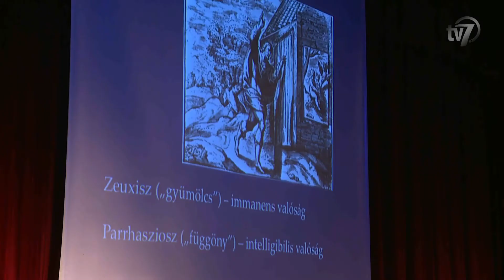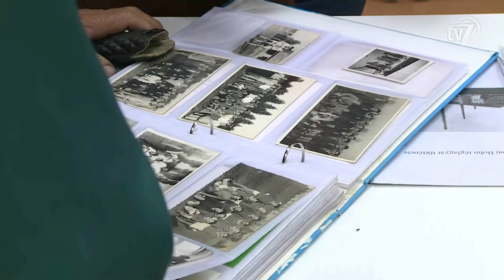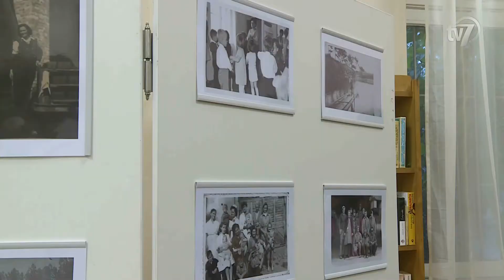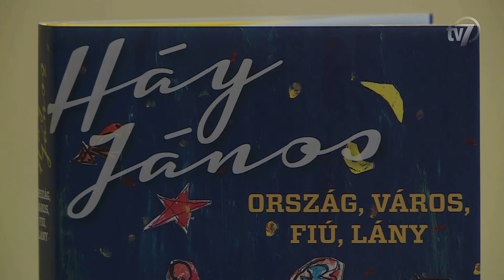Híradó 2016.10.08.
1. Diákok számára tartottak haditorna versenyt a békéscsabai repülőtéren. 0:44
Interjú Zahorán Kincső.
Interjú Szolnoki Sándor Mátyás.
Interjú Juhász László százados, a Magyar Honvédség 2. Katonai Igazgatási és Érdekvédelmi Iroda megbízott irodavezetője.
Interjú Nagy Zoltán, a MATASZ Békés Megyei szervezetének elnöke.

2. Hivatalosan is átadták a gyulai Dürer Albert Általános Iskola felújított sportudvarát pénteken. 3:00
Interjú Görgényi Ernő, Gyula polgármestere.
Interjú Zámori Ida, a Dürer Albert Általános Iskola intézményvezetője.

3. Személyes emlékeit elevenítette fel Fekete Pál, az egykori Békés Megyei Forradalmi Bizottság elnöke a megyei könyvtárban, a Szabadság Egyetemen. 5:07
Interjú Fekete Pál.

4. Az idei évben is folytatódik a Mindentudás Színházi Egyeteme. 6:32
Interjú Kovács Edit, a Békéscsabai Jókai Színház színművésze.
Interjú Dr. Gyenge Zoltán, egyetemi tanár.

5. A jaminai üzem fénykorába, 1927-be repíti vissza a látogatókat a "Pillanatképek a téglagyár múltjából" című fotósorozat.  8:24
Interjú Kuti Sándor, „Suk-Bohn Téglagyár Emlékei” csoport vezetője.
Interjú Vantara Gyula, országgyűlési képviselő.

6. Háy János a Békés Megyei Könyvtárban találkozott olvasóival. 10:15
Interjú Háy János, író.

7. Megnyílt a Csabai Szalon kiállítás. 11:52
Interjú Szeverényi Mihály, festőművész.
Interjú Herczeg Tamás, a Csabagyöngye Kulturális Központ igazgatóhelyettese.

8. A Chopin kórus nyitotta meg az Őszi Művészeti Heteket. 13:52
Interjú Rázga Józsefné, a Chopin kórus karnagya.